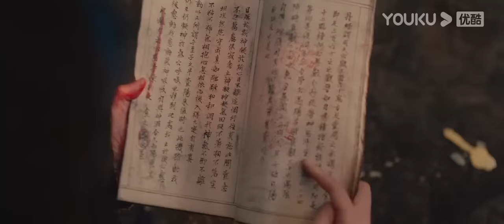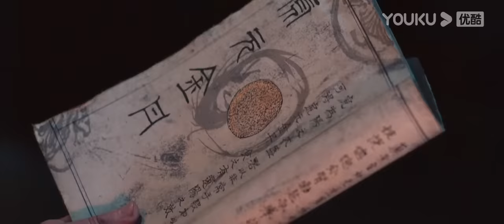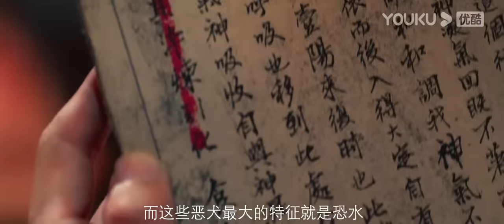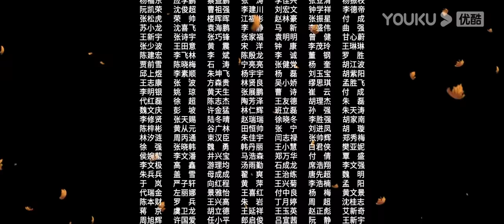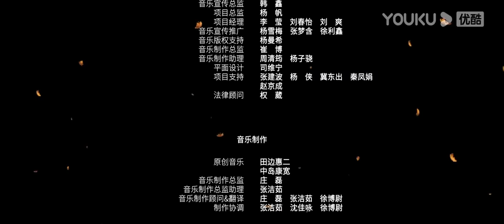ENGSUB【狂虎危城 Mutant Tiger】谢苗对抗东厂解除狂虎危机！| 动作/古装/灾难 | YOUKU MOVIE | 优酷电影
简介： 明嘉靖三十七年，宦官权倾朝野。方术国师为谄媚监首厂公，提出以“活虎心”炼丹，用以“壮阳重生”。故东厂在猛虎出没地——西南边陲小镇设立“司礼猎场”，猎捕猛虎用以炼化。但没有想到，此举使得奇异病毒进入老虎体内，让老虎发狂，并形成瘟疫迅速传播。此时，被革职的锦衣卫百户张柳成带着因告发此事，而被东厂灭门一家的遗孤欢儿来到此地，寻找被征召进入司礼猎场的猎户弟弟张柳平。却不料遭受到变异丧虎的袭击。但危机只是开始，很快，瘟疫使得老虎迅速集结近百只，将小镇团团围住，一时间镇民接连遭到猛虎屠戮，全城危在旦夕！张柳成挺身而出，准备带领欢儿和镇中百姓逃出生天，但他不知道的是，“猎场”里还有比野兽更凶猛的惊天秘密.
【狂虎危城 Mutant Tiger】谢苗对抗东厂解除狂虎危机！| 动作/古装/灾难 | YOUKU MOVIE | 优酷电影
类型：动作 / 古装 / 灾难
导演：刘文普
主演：谢苗 / 洪佳宁 / 井妍乔 / 史梓辰 / 向皓 / 张皓森 / 王煜凯 / 彦杰 / 于金蒲 / 靳庆玲 / 侯梦 / 明晓曦 / 魏劲松 / 喻庆辉